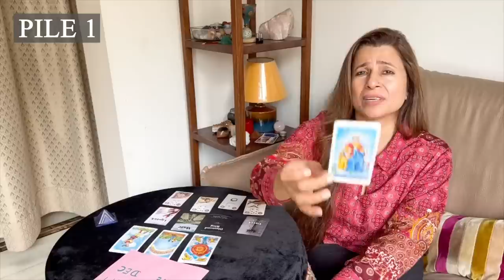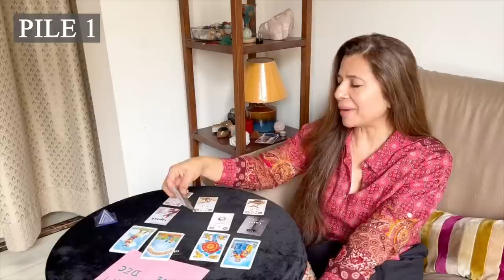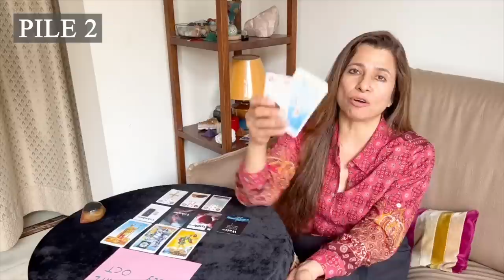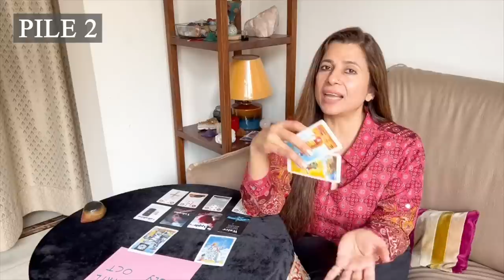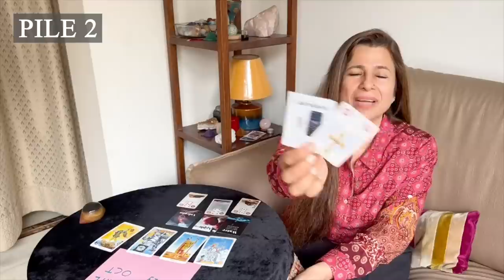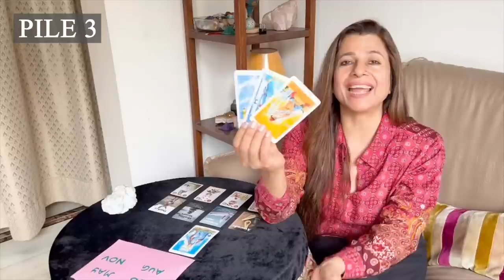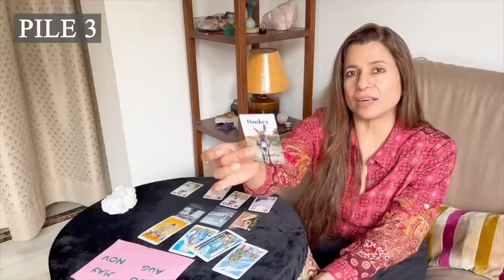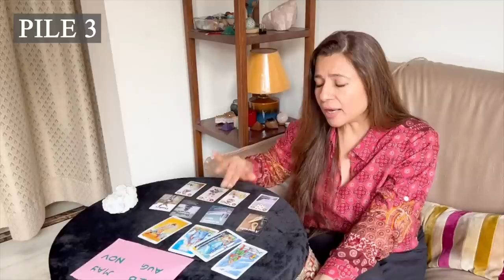📵No Contact: Their Energies & Feelings😔 | ✨Timeless Pick a Card Tarot Reading in Hindi✨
Intro - 00:00
🎴Pile 1 - 03:29
🎴Pile 2 - 10:18
🎴Pile 3 - 18:27

Have you recently gone through a breakup and are struggling with a no-contact situation? Are you curious about your partner's current state of mind and emotions toward you? Look no further than this insightful and compassionate tarot reading!